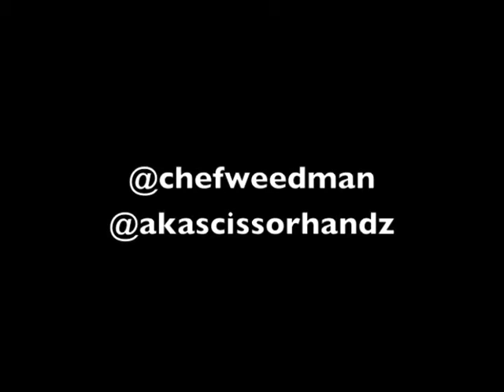Norbert and Eddie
Eddy and I love skateboarding in its purest form and don't care much for hammers but we can if we want lol but this video is not that